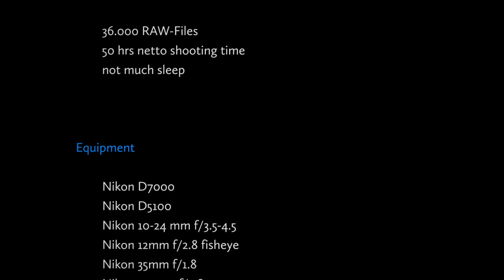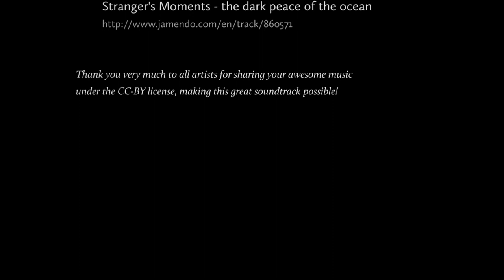Canary Skies - time lapse movie featuring the beautiful island of tenerife - lrtimelapse.com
CANARY SKIES - by lrtimelapse.com and gwegner.de
 Featuring the beautiful Isle of Tenerife

Concept, Photography, Editing
 Gunther Wegner

Key parameters
 36.000 RAW-Files
 50 hrs netto shooting time
 nearly the same time for editing
 not much sleep

Equipment
 Nikon D7000
 Nikon D5100
 Nikon 10-24 mm f/3.5-4.5
 Nikon 10.5mm f/2.8 fisheye
 Nikon 35mm f/1.8
 Nikon 70-200 f/2.8

Edited with LRTimelapse

Want to learn how to make time lapse movies like this one?

Pease check out for all information
and my new Ebook!

Music (all under CC-BY-License)
 Doc - Vienna Blue

Thank you very much to all artists for sharing your awesome music
under the CC-BY license, making this great soundtrack possible!